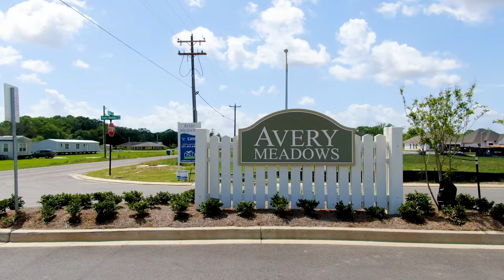Avery Meadows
Welcome home to our premier community of Avery Meadows! This quaint Duson, Louisiana community is conveniently located less than three miles from Lafayette. Family and pet-friendly, this peaceful neighborhood offers country living with city conveniences. Rouses Supermarket, Mall of Acadiana, and many fine restaurants including Billy’s Boudin and Cracklins, and Fezzo’s Seafood, Steakhouse & Oyster Bar are just minutes away.

During your home-building process, you will choose from one of our three or four-bedroom English Series community floor plans, which each includes a variety of amenity-rich features that are covered by our award-winning warranty. Amenities in this DSLD Homes community include Birch Cabinets, 3cm Granite Countertops throughout, Vinyl Plank flooring, recessed lighting in kitchen, and LED Lighting throughout the home. You have the option to semi-customize your home with several upgrade options such as painted cabinets, stainless steel appliances, and luxury vinyl plank flooring throughout.

Our super energy-efficient luxury homes are built to save you money with amazing features such as Low E Tilt-In Windows, high-efficiency Lenox HVAC electric and heat pump, and fiberglass loose-fill insulation (R-15 wall insulation and R-30 attic insulation). Homes in this community also include Frigidaire black electric range, dishwasher, microwave hood, and 50-gallon electric water heater. Exterior features include post-tension slab, garage door with 2 remotes, fully sodded yard front and back with a seasonal landscape package, architectural 30-year shingles, patios, or covered porches per plan. Family and pets will enjoy the sidewalks and several common areas for recreational use and a neighborhood pond.

Avery Meadows is located in a great school district! Ridge Elementary (Pre-K, K-5) is rated above average in school quality, Judice Middle School (6-8) is also a great school and is located just minutes from the community, and Acadiana High School.

DSLD Homes strives to make the purchase process fun, easy, and stress-free. Let’s make your dream of becoming a homeowner a reality!